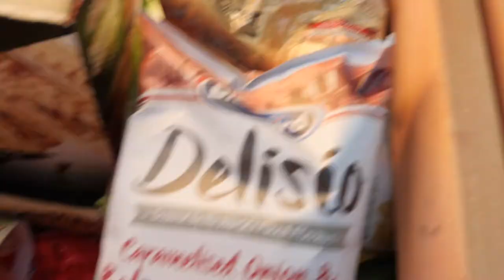Road-trip to Godley heads | NZ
Christchurch is an amazing place to visit but just a 30min drive west of Christchurch you have some epic views and hikes throughout Godley heads area. If your up for it you can even camp at Godley heads for the night.
P.s. I finally reveal my New Zealand Campervan that i bought for my road trip.